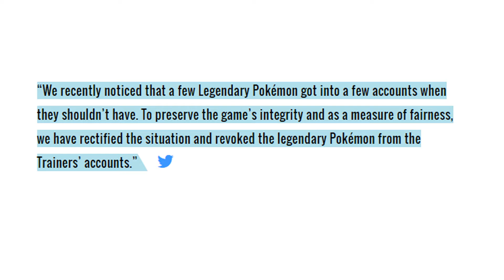The 15 things wrong Pokemon Go got completely Wrong: Part 3 of 3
Pokemon Go is an awesome game but it is not with out it's flaws. These are 5 things I think pokemon go should have changed.